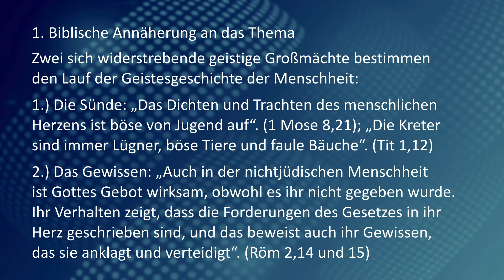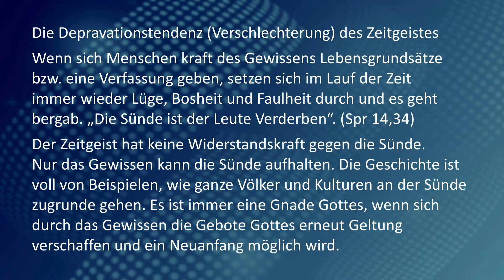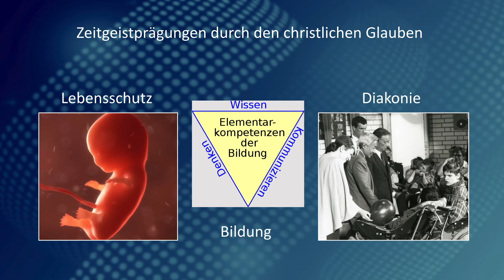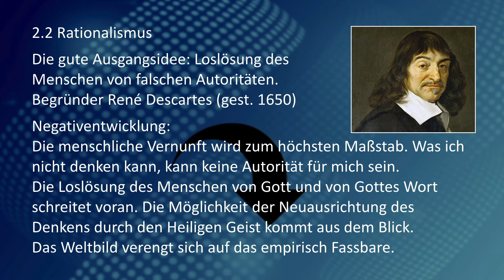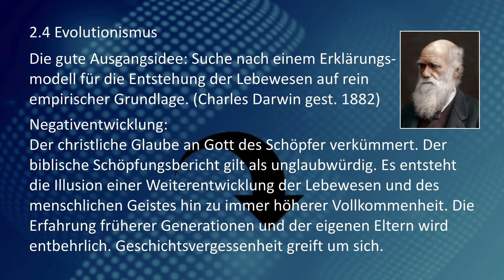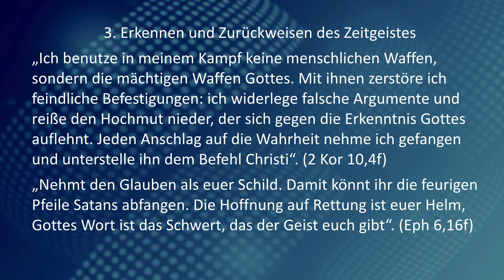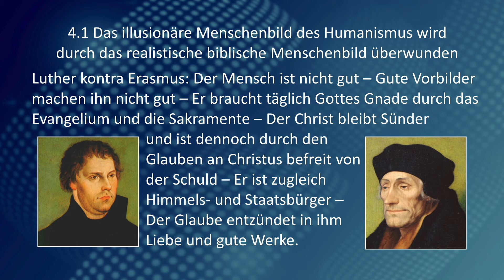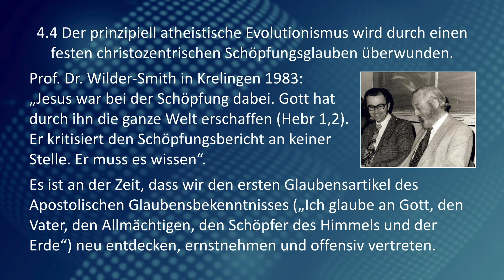Zeitgeist und Heiliger Geist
Vortrag von Pastor Dr. Joachim Cochlovius aus der Serie des Gemeindehilfsbundes "Glaubenskunde Teil 3". Die DVD mit insgesamt 8 Vorträgen von Pastor Dr. Cochlovius und Prediger Johann Hesse ist zum Preis von 20 € erhältlich unter www. gemeindehilfsbund.de.

Gemeindehilfsbund
Mühlenstr. 42
29664 Walsrode.